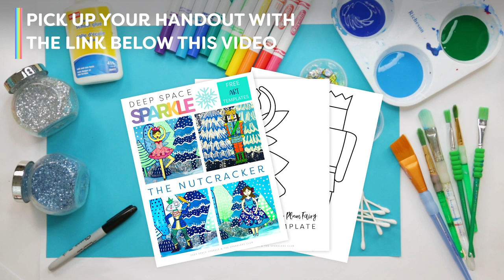Nutcracker Art Project with Templates | Holiday Art for Kids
Nutcracker Art Project with Templates

When I was an art teacher, I didn’t create a Nutcracker lesson for my students. My association of the story, theme and characters was always so grand, and creating a grand art lesson during such a busy time of year seemed way over the top–basically overwhelming.

Now my desire to help other art teachers find lessons that are not only doable, but rich in art techniques and creative possibilities, has paved the way for a very easy Nutcracker activity.

DOWNLOAD the Nutcracker Art Project drawing guide for instructions on how to create all these fun Nutcracker characters!
For the full lesson & handout, head over to the Deep Space Sparkle Blog. Add your name and email and we'll send you the free handout!

I can't wait to see what you do!

JOIN THE WAITLIST TO THE SPARKLERS CLUB
In the Sparklers Club, and affordable monthly membership created for K-6 Art Teachers, we've already done the hard work for you. From step-by-step art lessons to done-for-you curriculum's, and everything in between. The only thing left to do is show up and start creating with your students.

Add your name to our notification list and we'll let you know when the doors are open!

DEEP SPACE SPARKLE offers art lessons plans and teaching resources that will help you teach art to kids, even if you aren't a great artist. You collect the supplies, round up the artists and watch the creativity unfold!